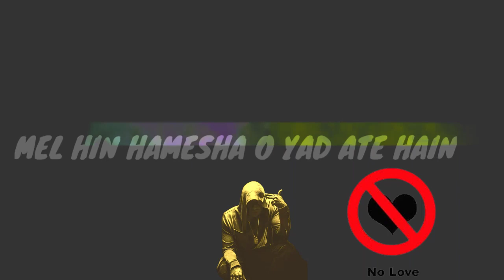New Song Lyrics🖤Black Screen|| WhatsApp Status || No Copyright Status | NCS Status#shorts#black